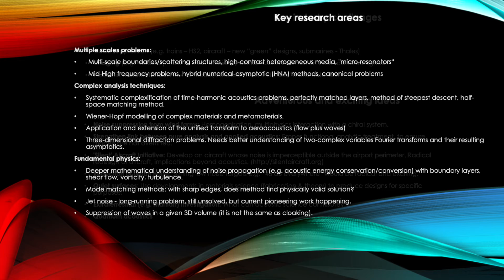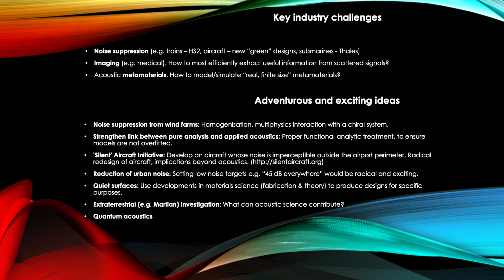MAA SIG challenges video